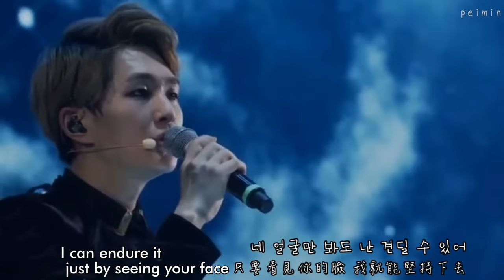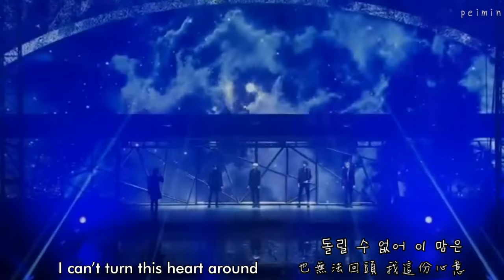SHINee Selene 6.23 Eng sub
Artist SHINee
Song 너와 나의 거리 (Selene 6.23)
Album SHINee The 3rd Album 'The misconceptions of us'
Licensed to YouTube by SM Entertainment (on behalf of S.M.Entertainment); UMPI, and 12 music rights societies